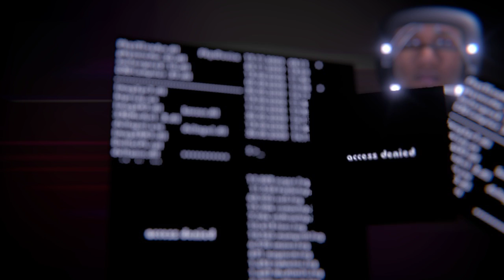Blender 2.69 - Footage integration in 3D scene mit virtueller Camera (Übung/Practice)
Info dazu:
[Footage integration in 3D scene mit virtueller Camera]

- per hand getracket (weil footage keine möglichkeit gegeben hat, deswegen ist das ergebnis auch so verwackelt. aber das integrieren hat ansich vom weg her gut geklappt, nächste mal dann aber mit entsprechend preperiertem footage, dann hätte ich das auch nicht so umständlich machen müssen.

die szene is basic - nix dolles nur zum üben das es nicht so leer aussieht^^

img plane is NICHT shadeless sondern specular is auf color gemapped so konnte ich mir die zusätzliche shadowplane sparen und brauchte nicht groß multilayern.

die restlichen texturen sind von

und